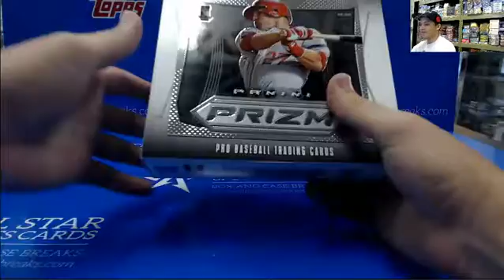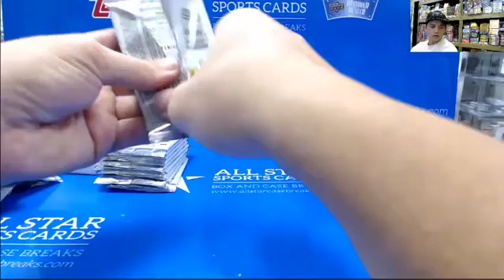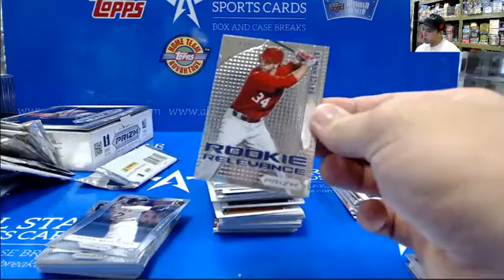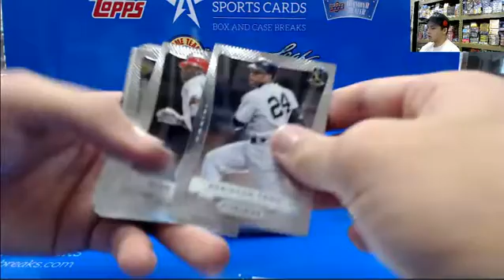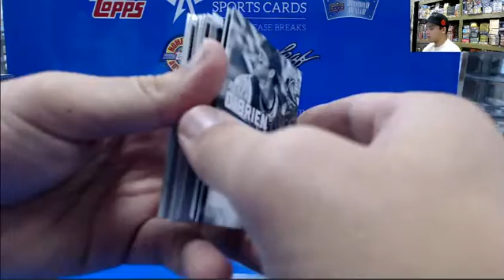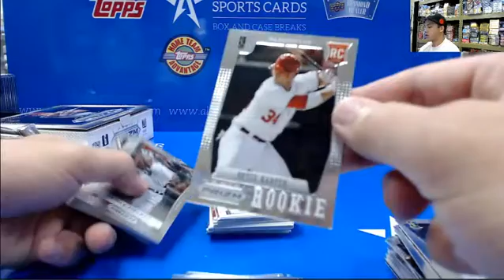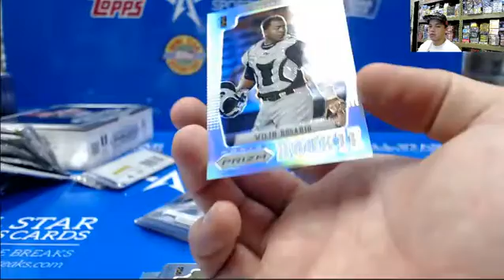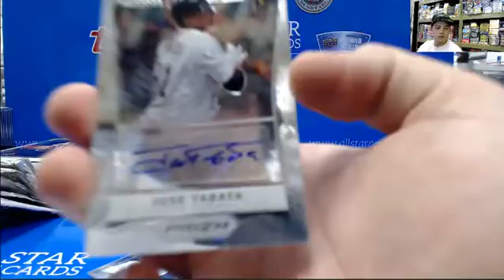2012 Prizm Baseball Hobby for Reidsaracino